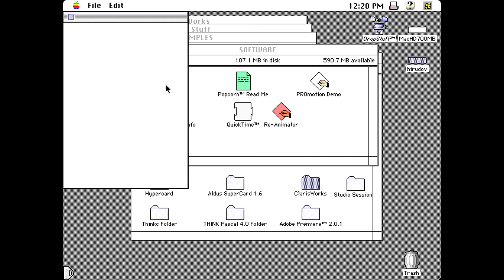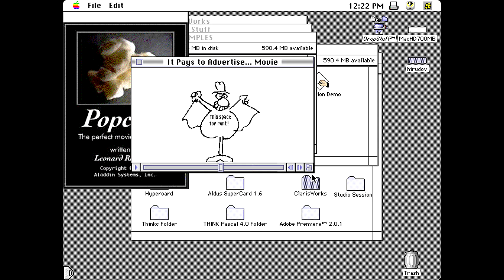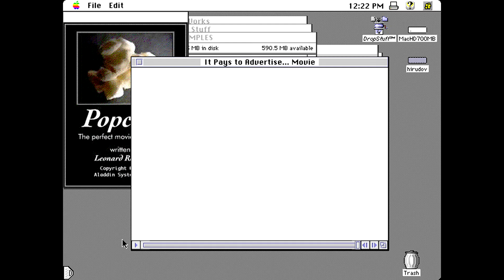Apple Macintosh - Popcorn (1992) Aladdin Systems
Popcorn movie replay software for Apple Macintosh computers. Released back in 1992 by Aladdin Systems.